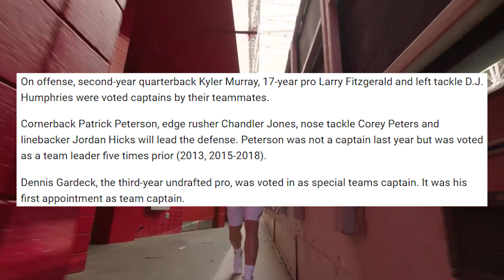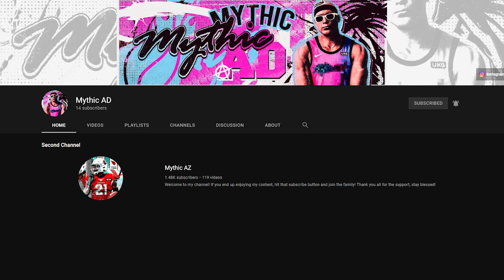The Arizona Cardinals OFFICIALY ANNOUNCE Their 2021 Captains! Arizona Cardinals News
The Arizona Cardinals OFFICIALY ANNOUNCED their 2021 captains! There aren't many surprises when it comes to the selections that were made, but there we two noticeable players not on the list. Those players are Patrick Peterson and Larry Fitzgerald. Patrick Peterson is currently with the Minnesota Vikings, and Larry Fitzgerald is practically retired, (not officially) hence why they're not on the list. It's gonna be super weird not seeing them on the field this season, but I'm feeling really good with the captains we have! This year, the 2021 Cardinals captains are Kyler Murray, D.J. Humphries, Rodney Hudson, Deandre Hopkins, Budda Baker, Jordan Hicks, JJ Watt, Chandler Jones, and Dennis Gardeck! All of them deserve the nod, and I'm feeling pretty good about this season! Also, let me know down in the comment section below, if you feel like anybody got snubbed!